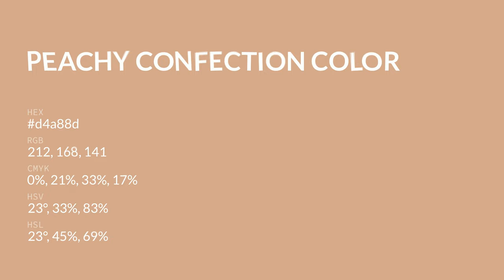Peachy Confection color d4a88d hex color - Brown color - Cool color d4a88d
What color is Peachy Confection ? d4a88d hex color - Brown color - Cool color d4a88d

Hex d4a88d Color Code is also known as Peachy Confection color.

Hex d4a88d Color code in RGB color code model is created after adding 83.14% red color, 65.88% green color and 55.29% blue color.
Hex d4a88d Color code in CMYK color (process color) code model is generated after subtraction of 0% cyan, 20% magenta, 33% yellow and 16% black.